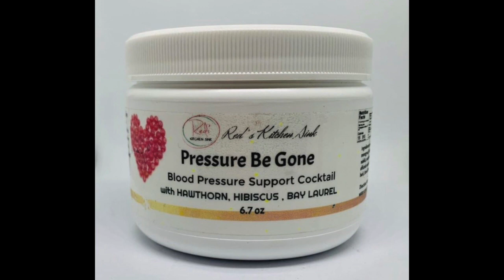Chef Mommy with plant based cardiologist Dr. Columbus Batiste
In this dynamic episode of Chef Mommy, she goes live with Dr. Columbus Batiste, a plant based interventional cardiologist.  They make a few healthy holiday dishes, fresh cranberry sauce, roasted cabbage, and butternut squash soup as they chat about how to lower blood pressure and maintain healthy hearts by feeding yourself the right foods.